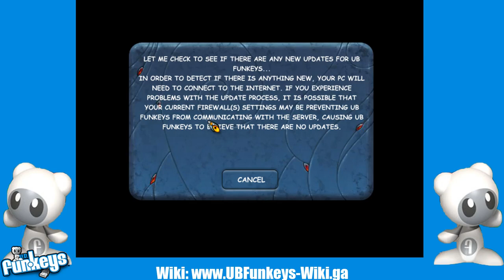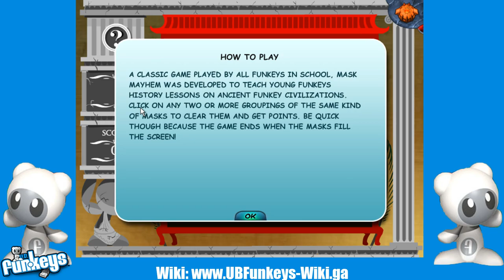Gameroom showcase: Museum Mask Mayhem